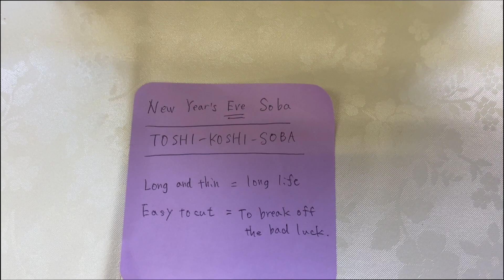ONE GOOD THING #2…Beans just aren't my thing!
TRY AMAZON PRIME FREE (30-Day Trial)

WANT TO MAKE $$$$ ON ONLINE PURCHASES?! Try Rakuten, it's a super easy way to get cash back on purchases. Get a $10 cash bonus for signing up with my

Take a little time for yourself because you are worth it!

XO Terreana